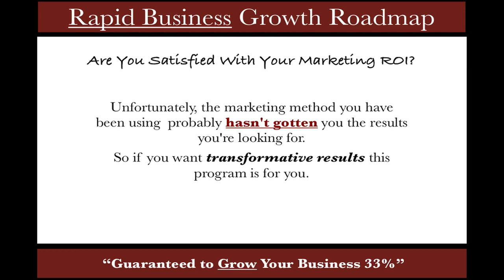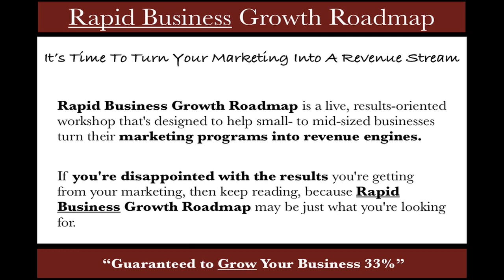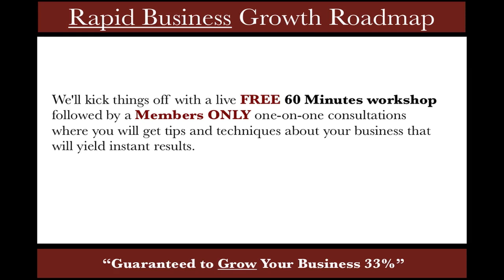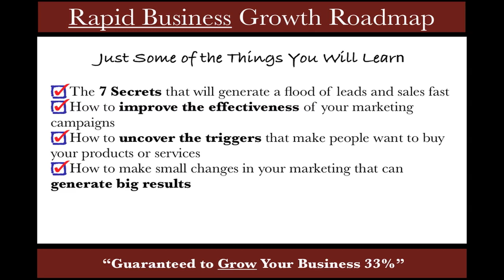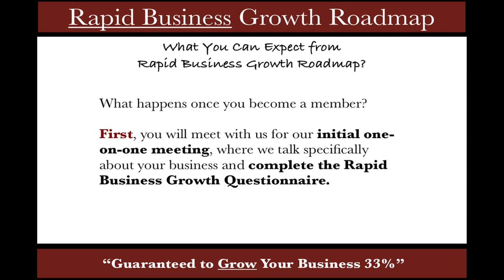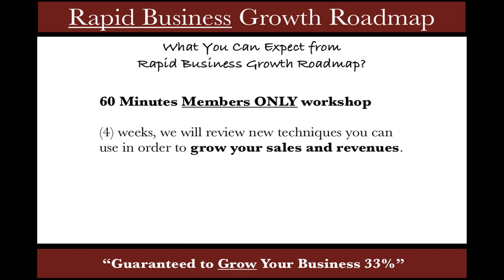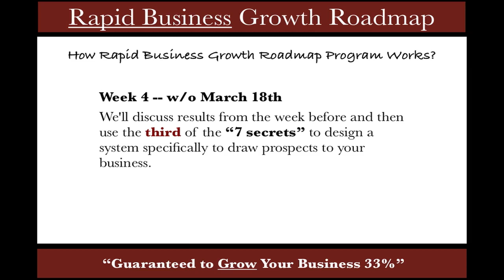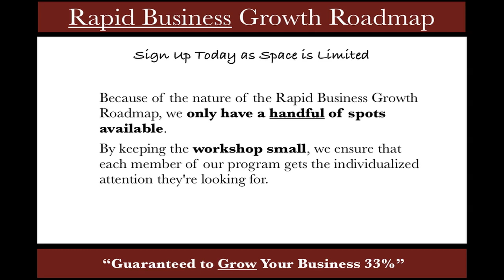Rapid Business Growth Roadmap Promo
Rapid Business Growth Roadmap is a 5 week Live Workshop offered by Go Mobile Bahamas (gomobilebahamas.com)where You Get Access to Practical, Step-By-Step Techniques for Marketing Your Business No Matter What Product or Service You Sell To Attract More Customers,Grow Sales, Increase Profits and Save Money on Your Marketing.